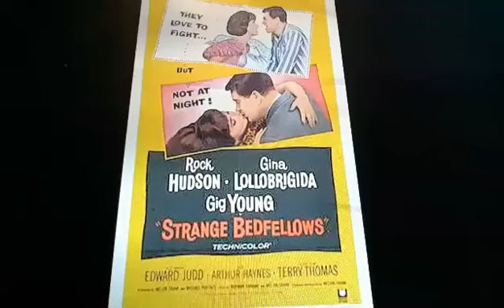Horacio the handsnake - Strange Bedfellows (1965 film)